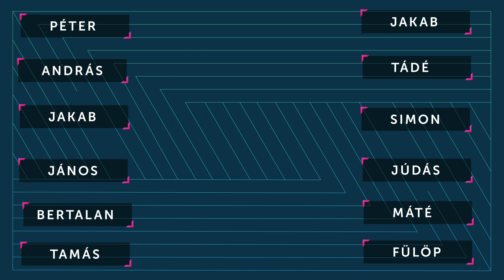Jézus és tanítványai a TudásÖsvényen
Az Elemi sztárok projekten belül készült klipekkel bejárhatjuk a tudás ösvényeit időben és tudományterületben egyaránt mindenfelé! A TudásPresszó a Tudástársadalom Alapítvány 2009 óta folyó projektje.